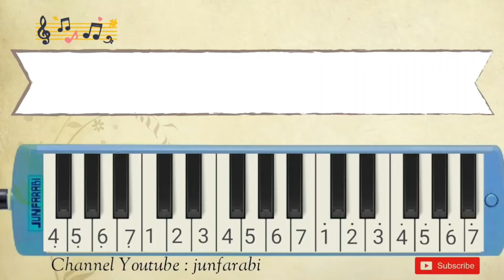The Mamas (sweden) - MOVE - Eurovision 2020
melodica The Mamas, MOVE (sweden), Eurovision 2020. Instrumental song.

Thanks 😊